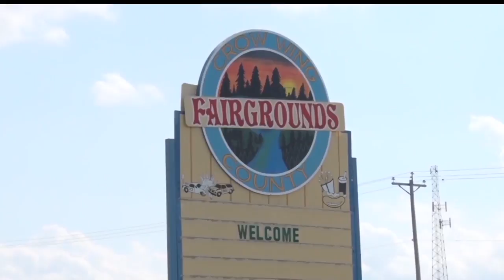Organizers Prepping The Crow Wing County Relay For Life Event